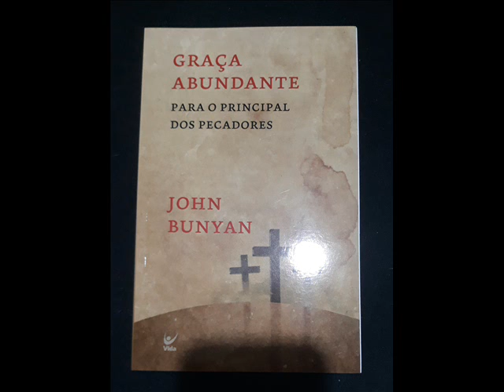GRAÇA ABUNDANTE: Para o Principal dos Pecadores - (JOHN BUNYAN)